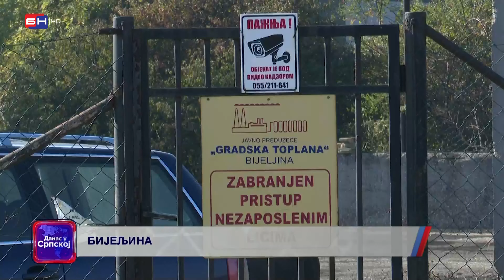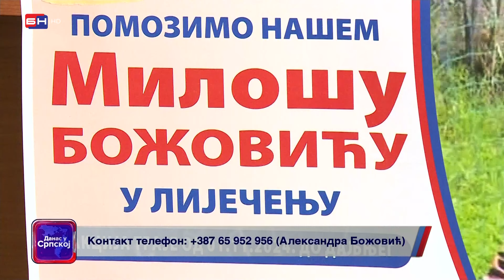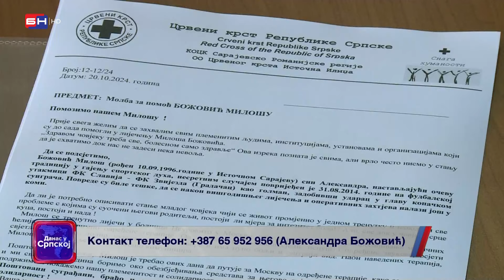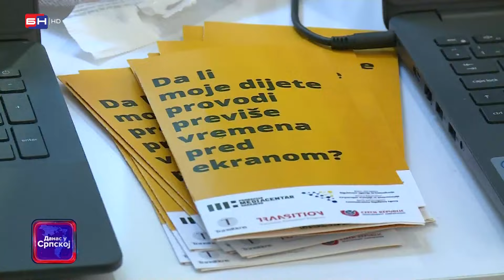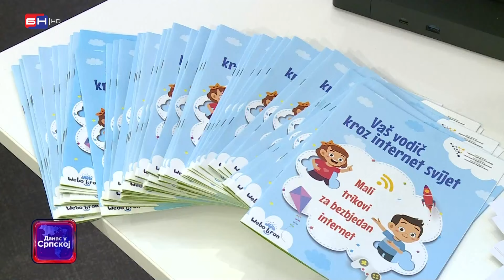DANAS U SRPSKOJ: Milošu Božoviću iz Istočnog Sarajeva ponovo potrebna pomoć dobrih ljudi!